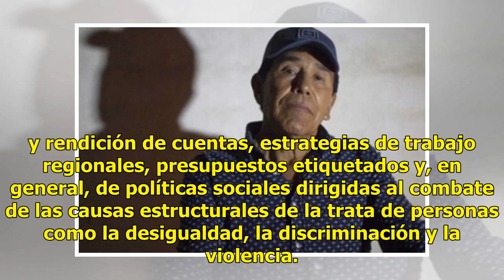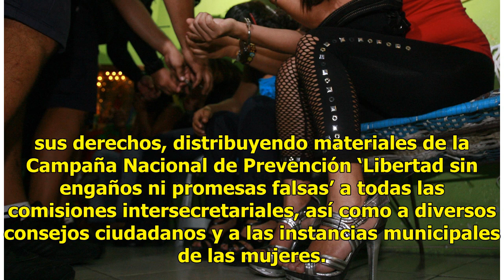La CNDH alerta que 71% de las víctimas de trata son mujeres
Ratio: 0 / 5 CIUDAD DE MÉXICO.- La Comisión Nacional de los Derechos Humanos (CNDH) alertó que 71% de las víctimas de trata son mujeres y expresó su preocupación por la falta de coordinación para implementar en el país la Ley General para Prevenir, Sancionar y Erradicar los Delitos en materia de Tra...